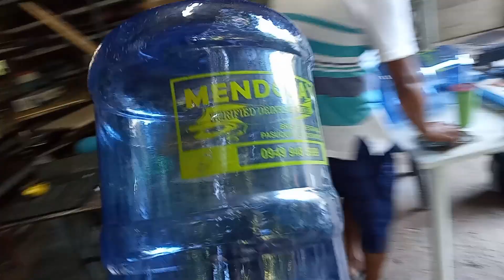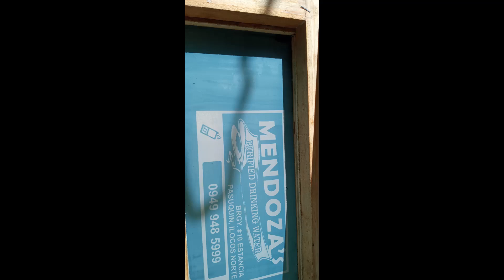ROUND 5 GALON WATER CONTAINER PRINTING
kung mapuntahan kami para sa actual test print okey gaya nito, at ito na din ang demo para sa mga bibili mula sa ibayo..